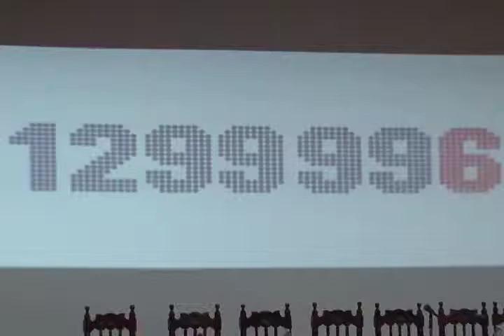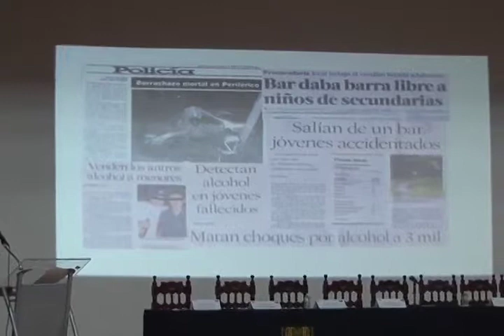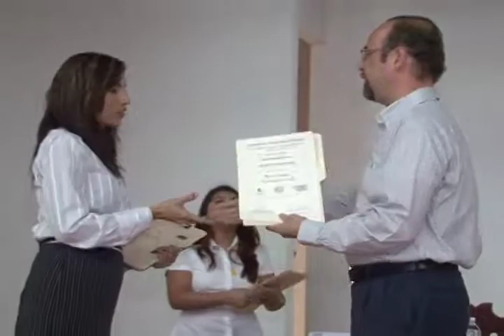Especialistas buscan disminuir accidentes viales en Chiapas y México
A nivel mundial los fallecimientos por accidentes automovilísticos van en aumento. En la República Mexicana ocurren 20 mil muertes cada año, 750 mil heridos graves que requieren hospitalización, de ellos 39 mil quedan con algún tipo de discapacidad.
La Organización de las Naciones Unidas señala que es necesario tomar acciones que permitan modificar el panorama de este tipo de accidentes.